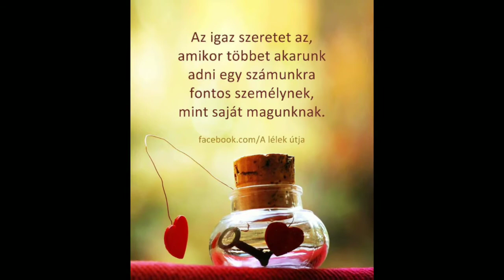Föld és ég gyermekei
Zene:
Menyhárt • Homonyik • Vikidál - Föld és ég gyermekei